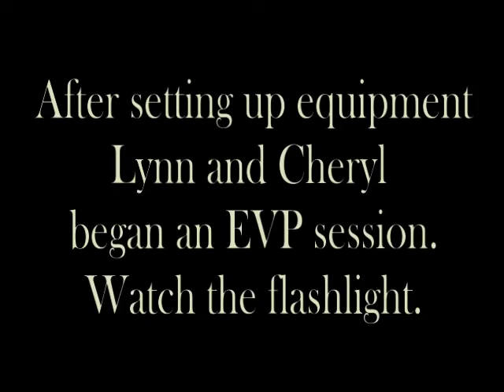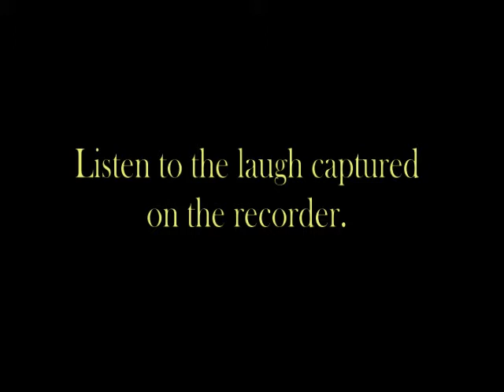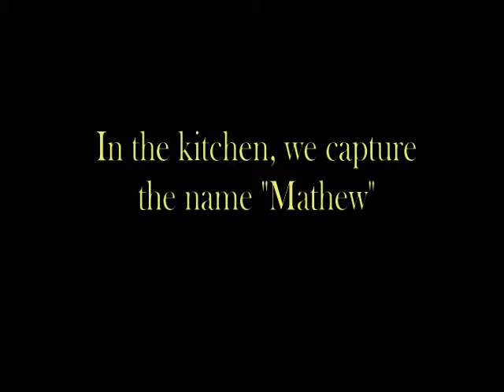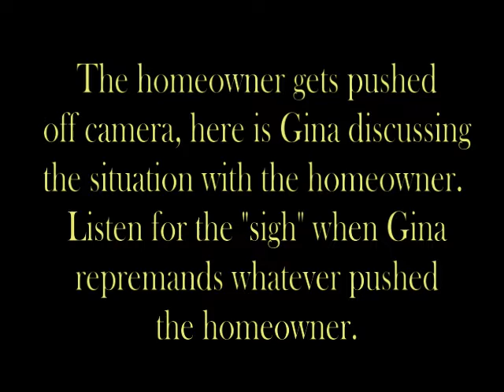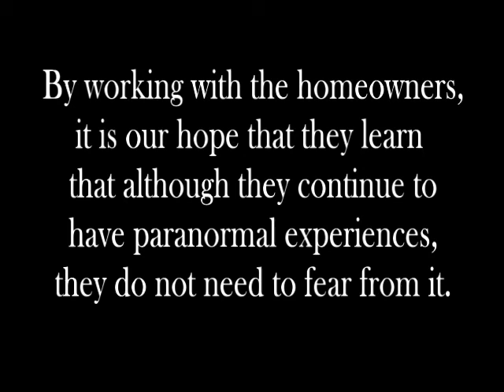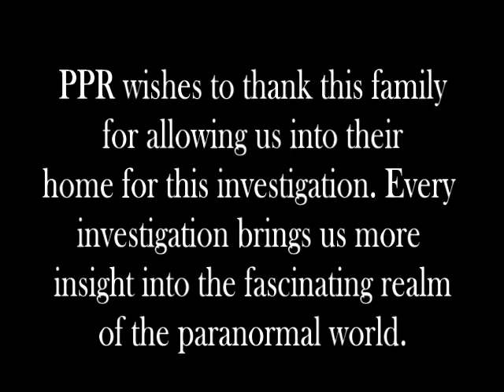Pocatello Paranormal Research Sterling Idaho Investigation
Paranormal investigation in a private home.